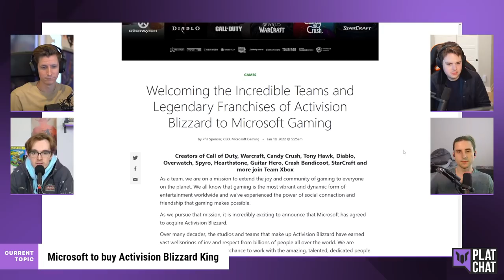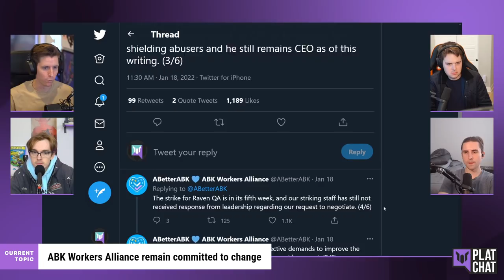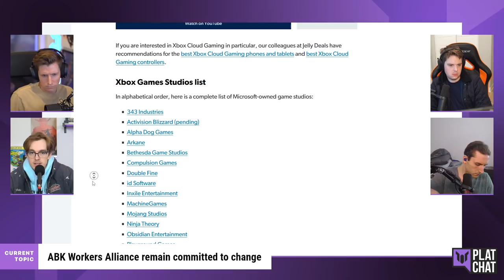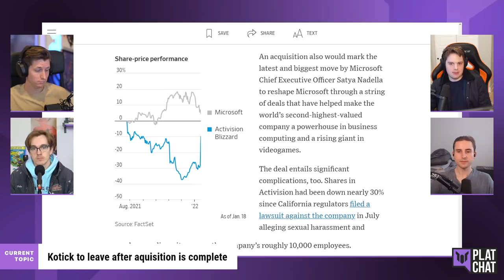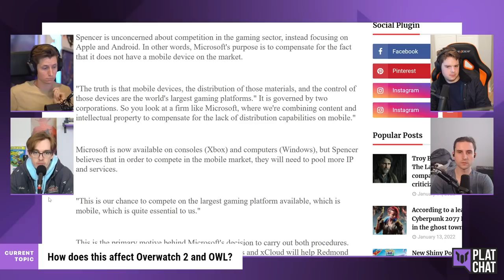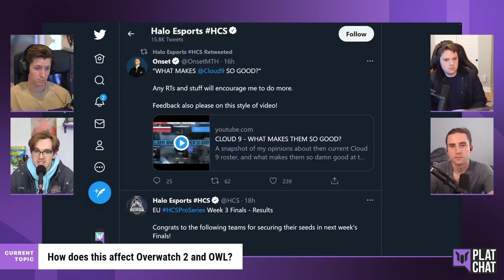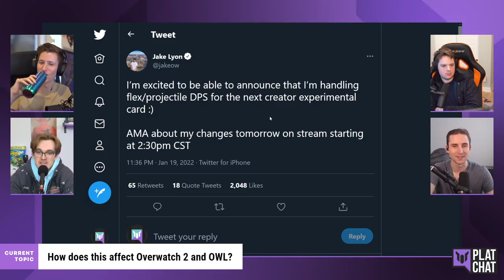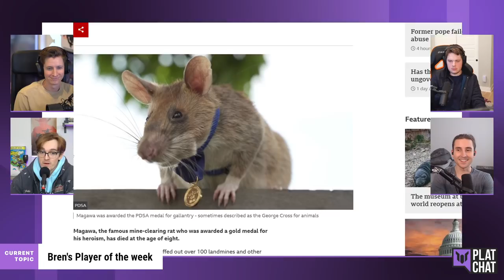Microsoft to buy Blizzard: What does this mean for OWL? — Plat Chat Ep. 121 (feat. Custa)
Featuring the Overwatch League's Scott "Custa" Kennedy, Jonathan "Reinforce" Larsson, Brennon "Bren" Hook, and Connor "Avast" Prince.

0:00 - Intro
1:23 - Microsoft to buy Activision Blizzard King
4:30 - ABK Workers Alliance remain committed to change
12:18 - Kotick to leave after aquisition is complete
21:33 - How does this affect Overwatch 2 and OWL?
52:33 - Bren's Player of the week